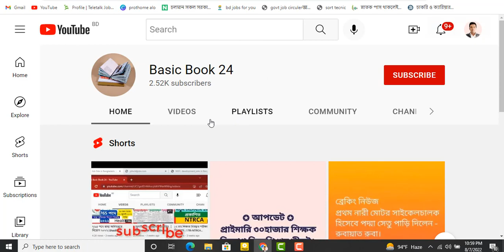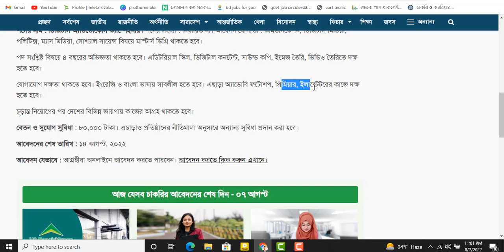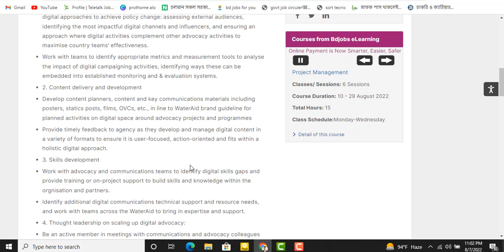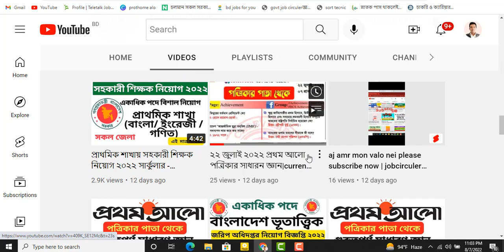৮০হাজার টাকা বেতনে ওয়াটারএইডে চাকরির সুযোগ